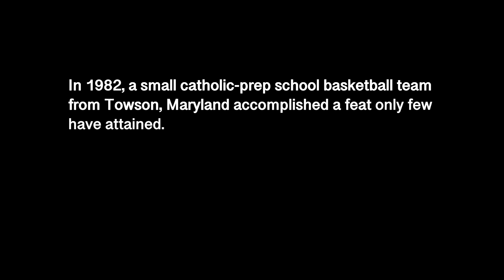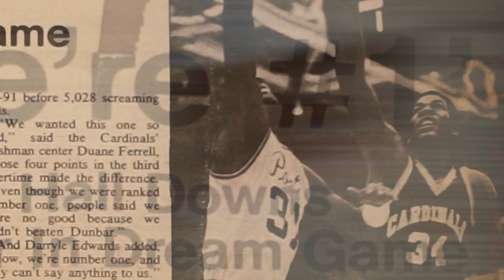More Than Buckets - Trailer